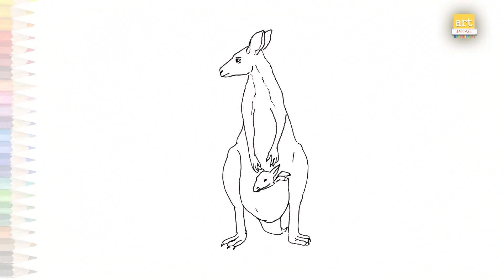Kangaroo with baby Drawing video | How to draw Kangaroo with baby step by step | Animal drawings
Listen ad-free with YouTube Premium
Song
Elysium
Artist
Mendum